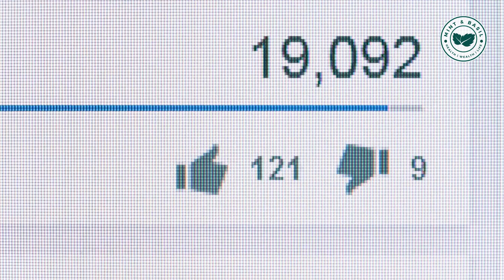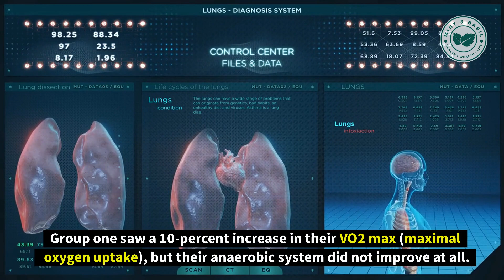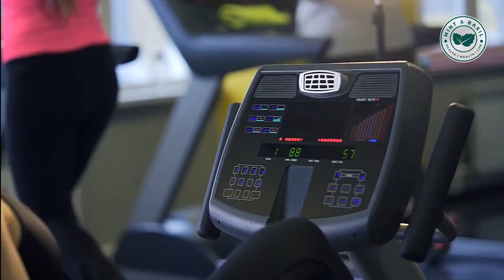4 Minutes Workout To Get Slimmer